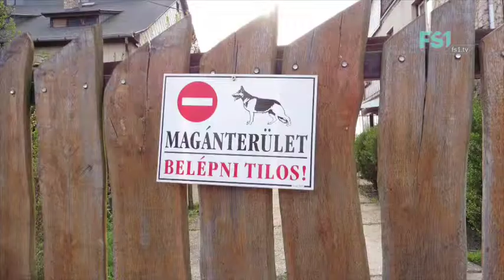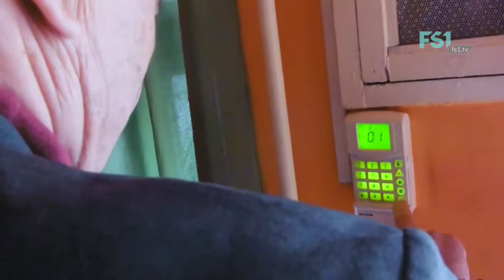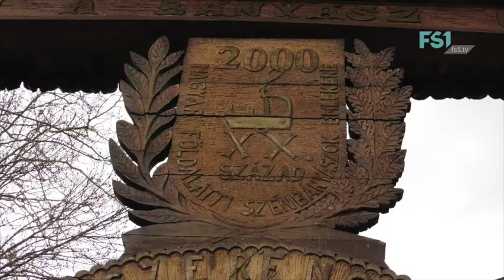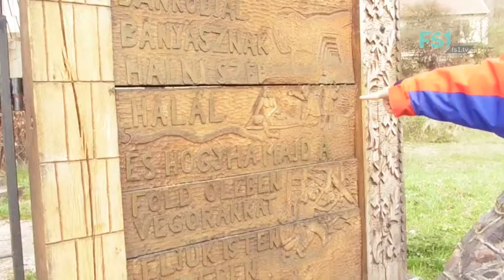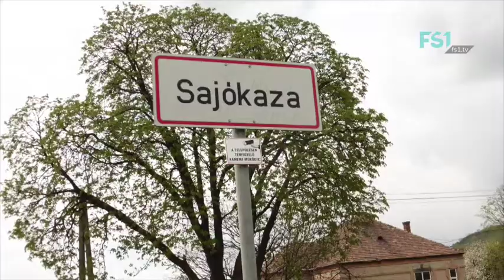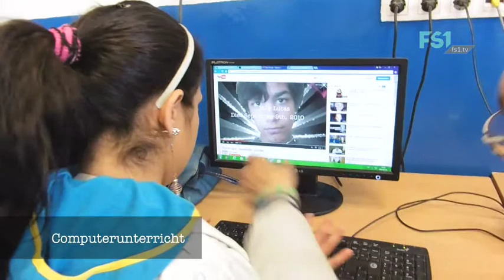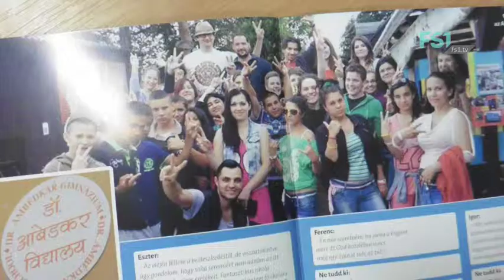STADT DIALOG | Ein Weg aus der Armut | FS1